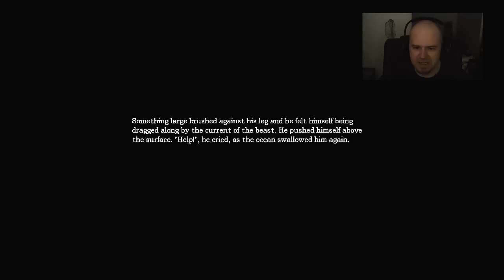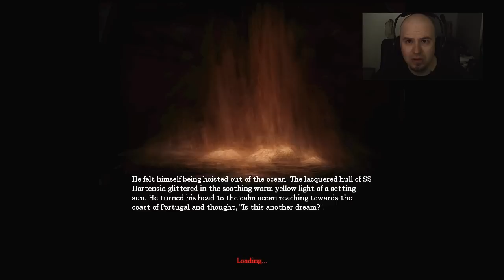Amnesia: Playthrough | Ep.8, GUNNS4HIRE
Dumb and Dumber bring you Minecraft videos, Custom Maps, mods like Tekkit, Feed the Beast & other gameplay videos like Call of Duty (Modern Warfare, Black Ops 2), Custom Zombies, and much more. YouAlwaysWin is about playing games, having fun and sharing a laugh or two.

A Playthrough of the well-known Horror Game, Amnesia: The Dark Descent with GUNNS4HIRE.

Amnesia Dark Descent "The Dark Descent" playthrough PC YouAlwaysWin guns4hire gunns4hire meatwagon meatwagon22 thegunnshop .